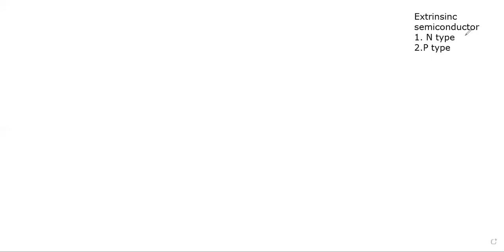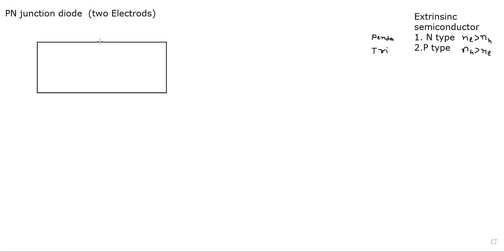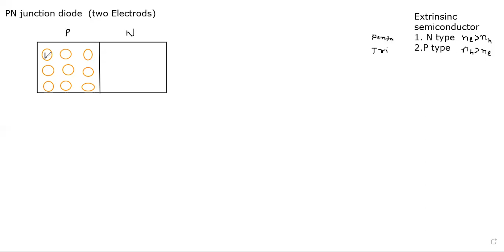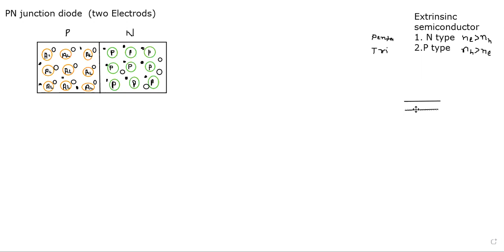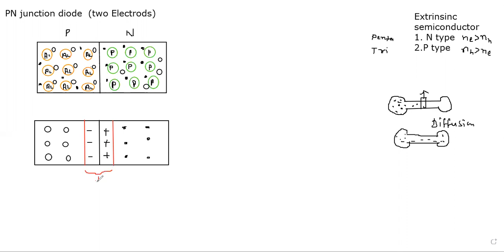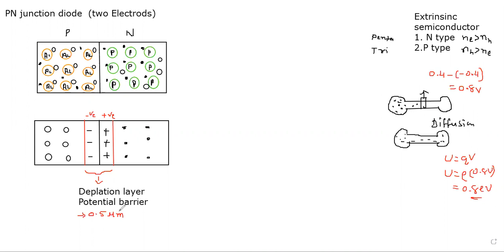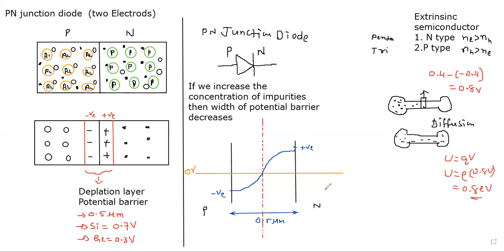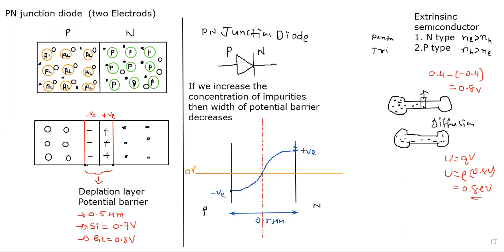12th chap 14 PN junction diode physics science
12th chap 14 PN junction diode physics science